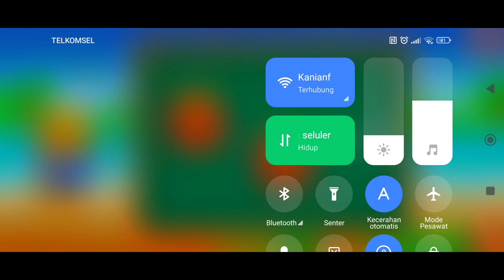BELAJAR BERHITUNG UNTUK ANAK DAN BALITA || ANIMASI ANAK ANAK || LUCAS AND FRIENDS INDONESIA